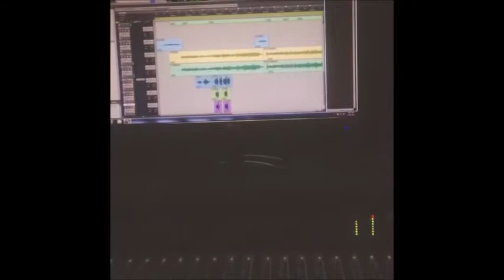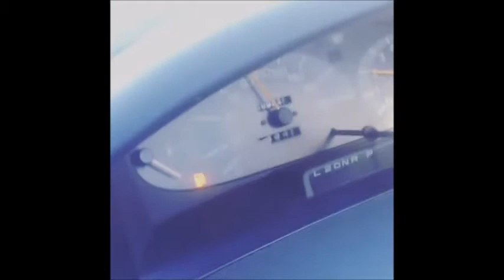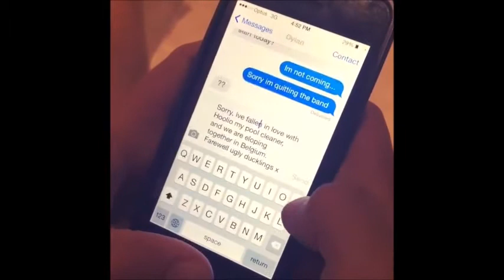Little Sea Instagram Videos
Es nuestro primer video espero que les guste :)~ Connie&Bei